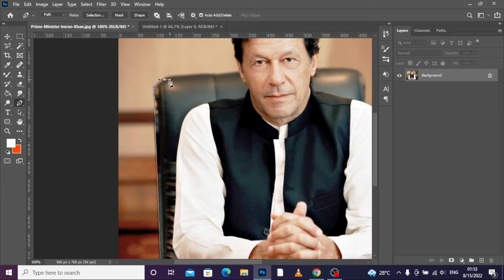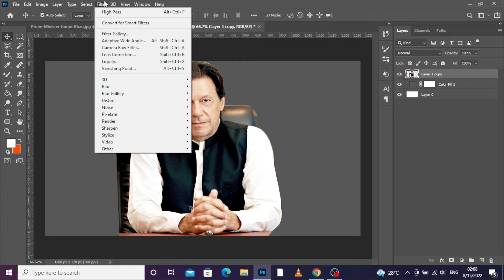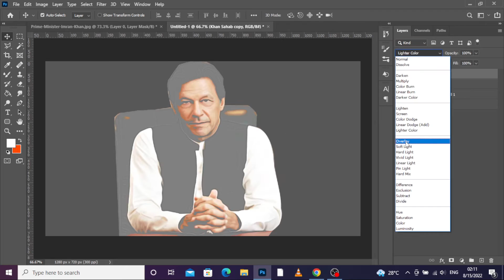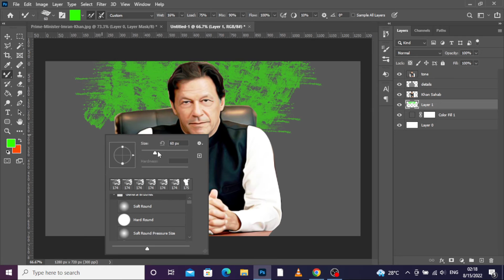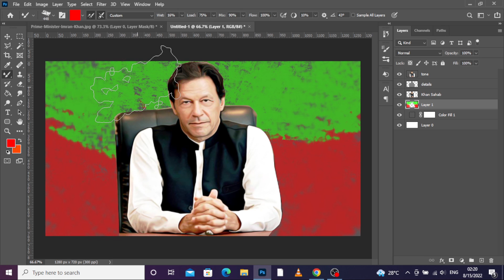Smudge Painting Effect of Imran Khan | Photoshop oil Painting Effect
In this video I have created smudge painting Effect of Imran Khan's Picture. Oil Painting or smudge painting Effect in photoshop is Very interesting in Editing your pictures.

For Creating This smudge painting Effect I have used filters and for creating background I have used pairs of brushes which are default brushes present in Photoshop. I have not used oil filter in this video instead I have tried some others techniques to create smudge painting Effect. After watching this video you will get an idea of how to create digital or smudge painting effect in photoshop of any images.

About Me:
I am a Graphic Designer and web developer photoshop and web development is my passion I try to learn more and more to polish my skills.